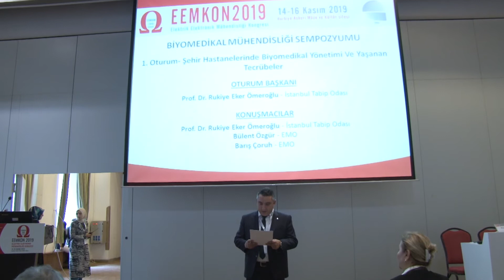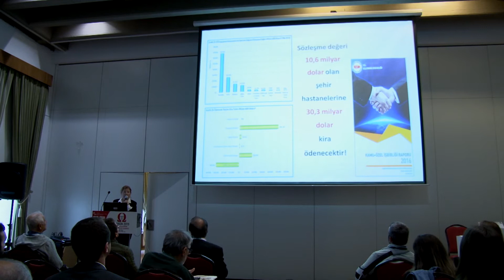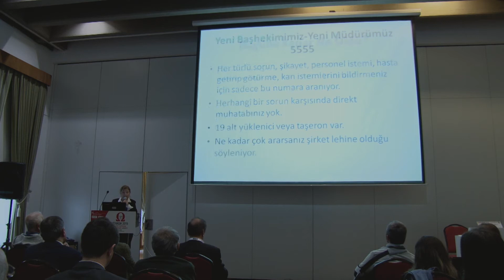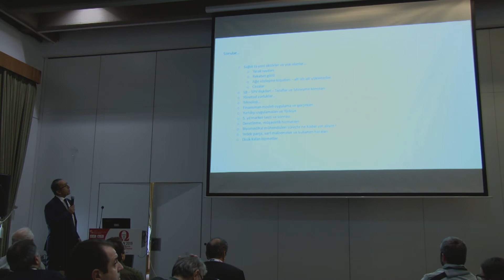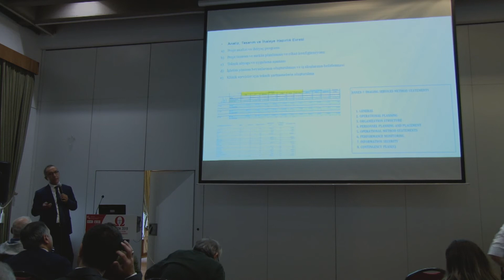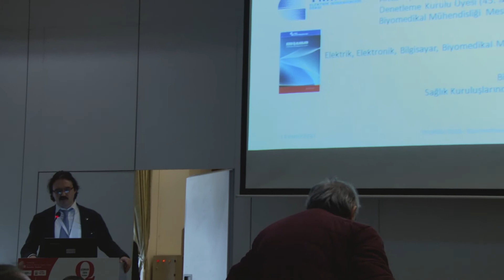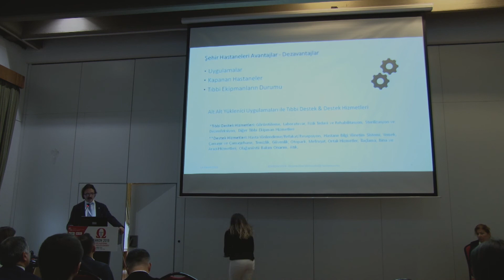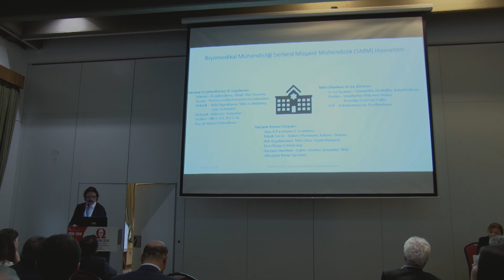ŞEHİR HASTANELERİNDE BİYOMEDİKAL YÖNETİMİ VE YAŞANAN TECRÜBELER (1. OTURUM)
Şehir Hastanelerinde Biyomedikal Yönetimi - Prof. Dr. Rukiye EKER ÖMEROĞLU - Bülent ÖZGÜR - Barış ÇORUH